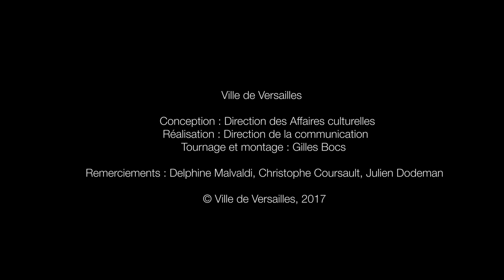8. L'accès à l'Histoire de l'Art